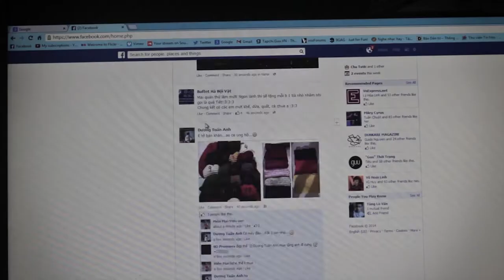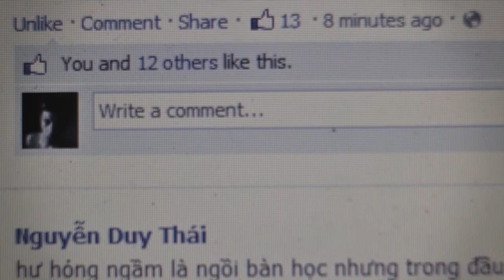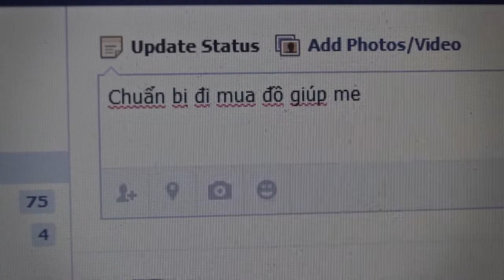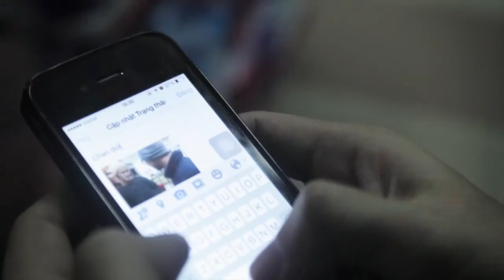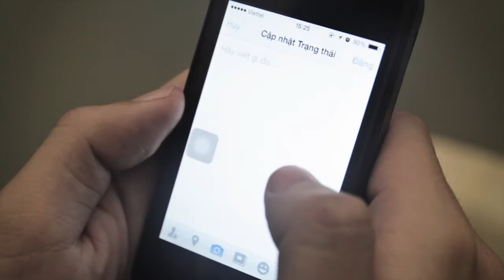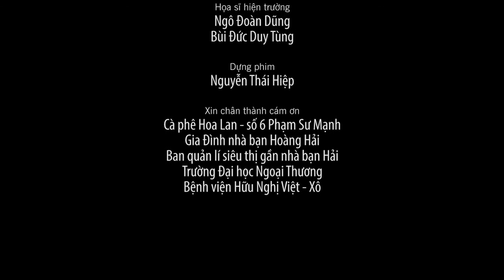Đồ án phim | Addiction - Nghiện | Arena Multimedia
Sản phẩm sáng tạo – Project học viên Arena Multimedia:
Addiction - Short Film
Chăm chút cho cuộc sống ảo, thậm chí là nói dối về cuộc sống thực tại của mình để nhận được sự quan tâm, "nổi" trên facebook... Đó là những câu chuyện có thật, những mặt trái đáng buồn khi mạng xã hội ngày càng phát triển. Cái kết dang dở của Kiên chính là lời cảnh tỉnh cho những bạn trẻ sống "ảo" quên đi những giá trị thật trong cuộc sống

Phim là đồ án học kỳ 3 tại của nhóm Headche - D1208M Arena Multimedia Hà Nội. Phim đã đạt 87/100 điểm trong lần bảo vệ đồ án tại trường. Đây cũng là phim tham dự Giải thưởng Cánh diều năm 2013, tuy không đạt giải nhưng cũng được hội đồng chuyên môn đánh giá tốt.

Thành viên:
Nguyễn Thùy Dung
Ngô Đoàn Dũng
Nhan Vũ Hữu Thành
Nguyễn Hữu Tuấn Minh
Nguyễn Thái Hiệp
Nguyễn Hoàng Hải
Bùi Đức Duy Tùng

Cô Bùi Kim Quy

Chương trình đào tạo Mỹ thuật Đa phương tiện (Arena Multimedia Specialist Program – AMSP) đào tạo Chuyên gia Mỹ thuật Đa phương tiện trong 2,5 năm. Với tính chất bao quát mọi lĩnh vực của ngành công nghiệp sáng tạo và giải trí, AMSP là cánh cửa mở ra các cơ hội nghề nghiệp đa dạng: Thiết kế Đồ họa, Thiết kế Web, Làm phim; Thiết kế Game, Hoạt hình 3D. Đặc biệt, học viên Arena đều được “va chạm” với các công việc trong ngành ngay từ năm nhất nhờ các cơ hội thực tập và việc làm từ mạng lưới doanh nghiệp, đối tác rộng lớn.

- Kỳ I: Graphic Design (Thiết kế Đồ hoạ)
- Kỳ II: Web & Digital Design (Thiết kế Web & Ứng dụng Kỹ thuật số)
- Kỳ III: Filmmaking & Game Design (Làm phim KTS & Thiết kế Game)
- Kỳ IV: 3D Animation (Hoạt hình 3D)